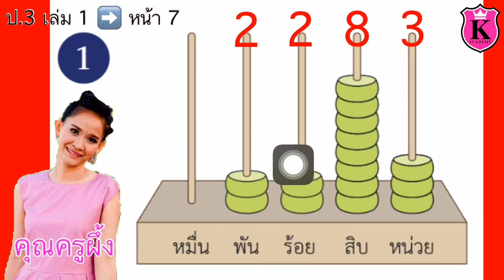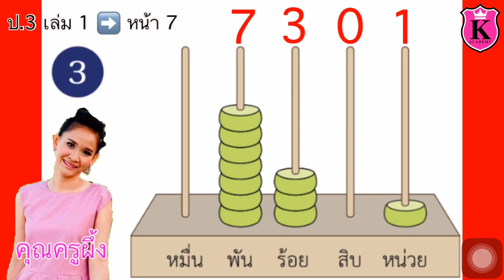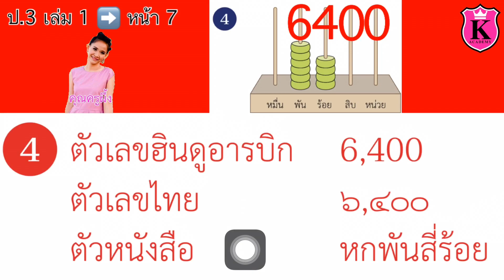หนังสือเรียนคณิตศาสตร์ ป.3 เล่ม 1 หน้า 7 เขียนตัวเลขฮินดูอารบิก ตัวเลขไทย ตัวหนังสือแสดงจำนวน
จำนวนนับไม่เกิน 100,000
เขียนตัวเลขฮินดูอารบิก ตัวเลขไทย ตัวหนังสือ